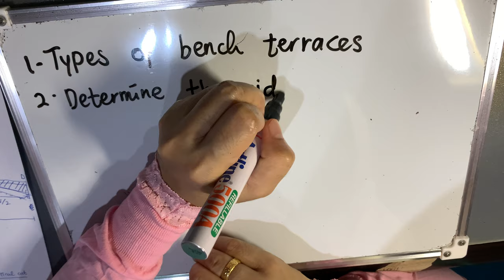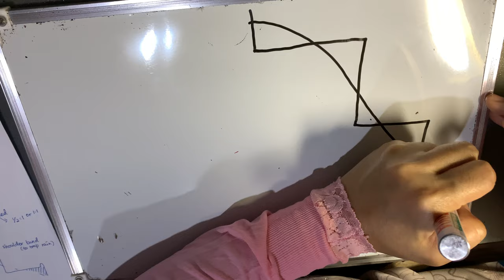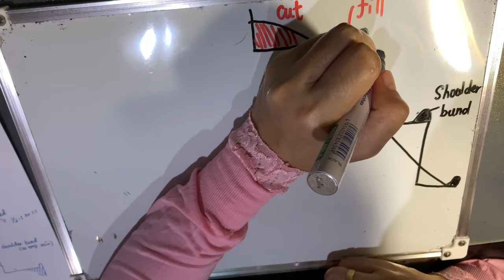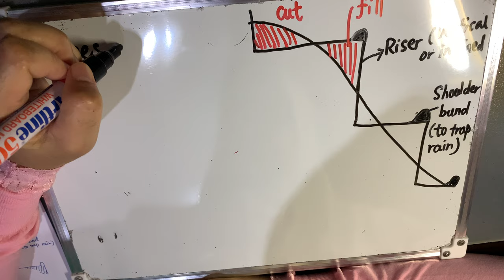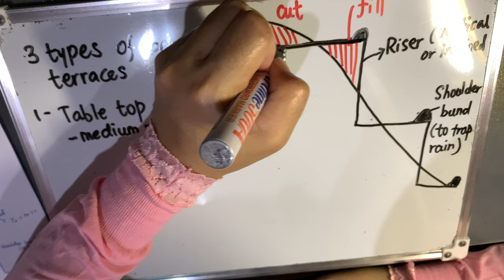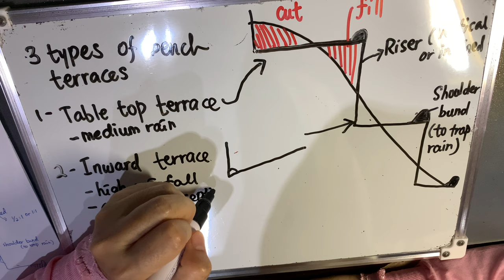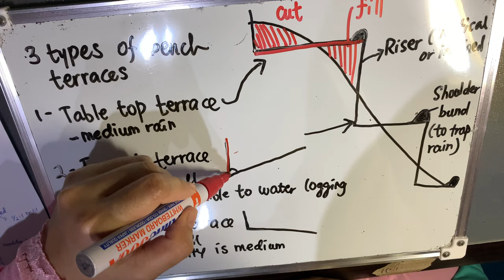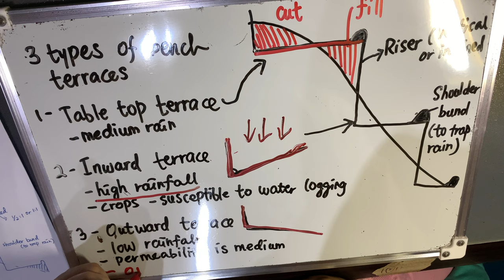Bench terrace- part 2